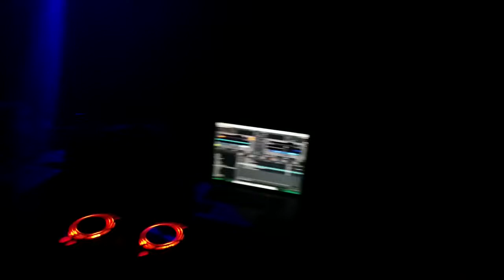Paranoiac Live Set @ Zuvuya Festival Brasil 2014 (part 2)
It was Killer !